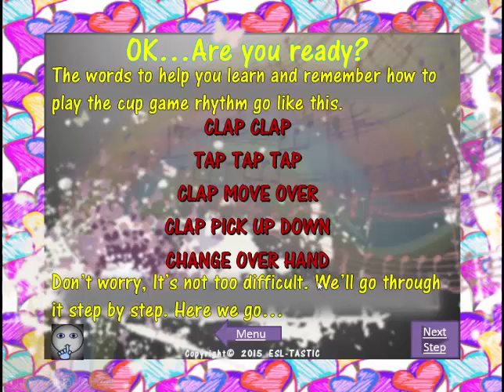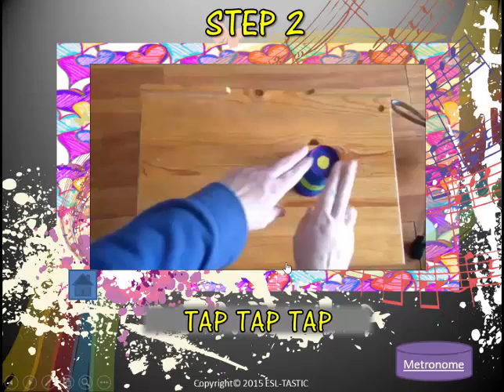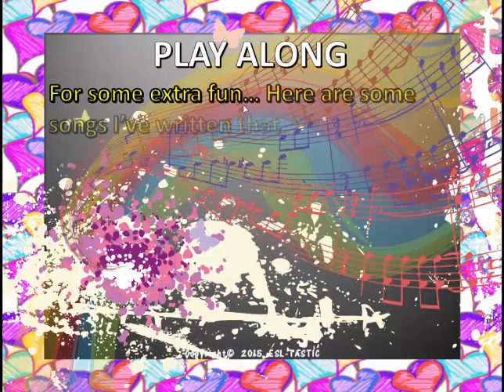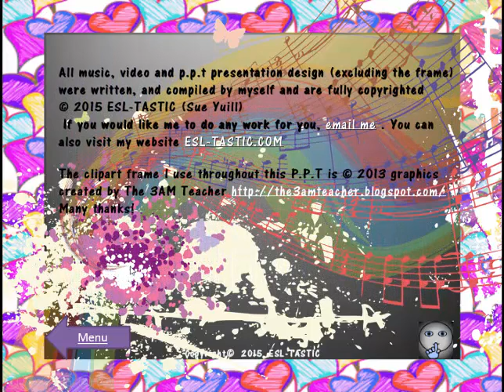The Cup Game PPT Lesson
I designed this ppt to supercharge a lesson on how to learn "The Cup Game". This is just a very brief look at it, but it goes through how to play using 10 steps. I've added a metronome feature after each step to practise (in time :-) and two original compositions to play along